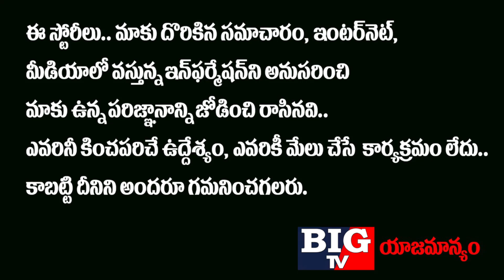భారత్ కి బ్రహ్మరథం పడుతున్న ఆ మూడు దేశాలు| Vietnam,Taiwan and Philippines India About India | BIG TV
భారత్ కి బ్రహ్మరథం పడుతున్న ఆ మూడు దేశాలు

Vietnam,Taiwan and Philippines India About India